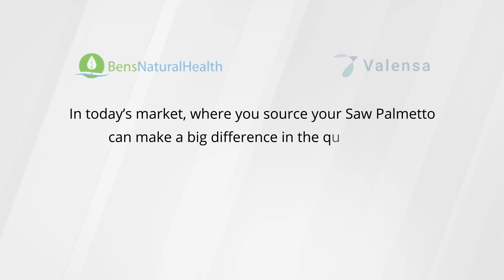Where Is Your Saw Palmetto Sourced? (Part 2)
Hi everyone!  We have some exciting news. We recently moved to the world's best Saw Palmetto supplier - Valensa!

Saw palmetto extract is derived from the ripe berries of Serenoa repens. Clinical studies conducted worldwide indicate that saw palmetto is effective in controlling the most common urinary flow problems observed in nearly all men beyond the age of 50.
However, in today’s market, where you source your saw palmetto can make a big difference in the quality and effectiveness of the final product you buy.
To tell us a little more about what makes Valensa’s Saw Palmetto the highest quality and to discuss the problem with Saw Palmetto supplied from China is Dr. Margaret H. Dohnalek.
Dr. Margaret H. Dohnalek, Ph.D. holds a doctorate in food chemistry and toxicology and has 33 years of professional experience in the food and nutraceutical industry segments. Margaret is the Chief Scientific Officer and Sr. Vice President for Valensa International, based at the company headquarters in Florida.

TIMESTAMPS

0:00: Prostate Health
1:36: Dr. Steven Strum Research
2:55: What Does Saw Palmetto Bring To The Consumer?
3:35: Saw Palmetto Quality Extract Benefits
7:00: Thank You Dr. Margaret H. Dohnalek.
7:40: GEMS Supply Chain Programme